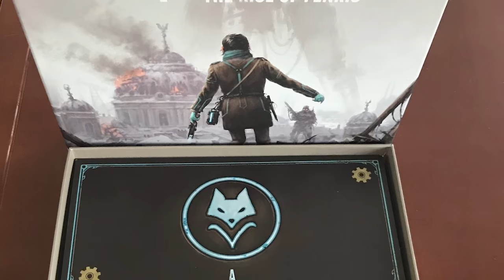"Legacy" Brettspiele - Pros & Cons, Im Mainstream angekommen?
Ein ausführlicheres "Talk on Board" zum Thema "Legacy-Brettspiele". Was genau ist Legacy, wie setzen verschiedene Designer dieses Konzept um, was sind Vor- und Nachteile und was sind eure (und meine) Favoriten?
Diskutiert gerne mit in den Kommentaren: Was ist euer liebstes Legacy-Brettspiel? Und welches existierende Spiel sollte eurer Meinung eine Legacy-Umsetzung erhalten?

Viel Spaß! :)

Du möchtest mitentscheiden welche Spiele als Nächstes von Flo vorgestellt werden sollen?